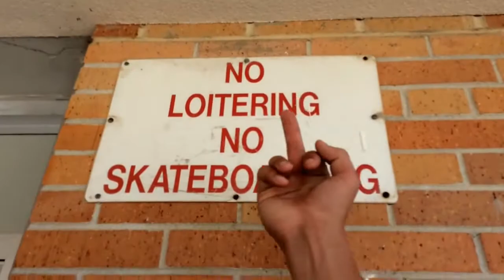A Day In The Life #1| Ben Wenzel